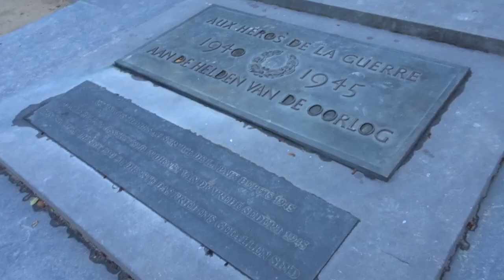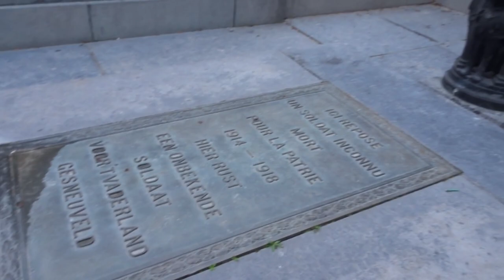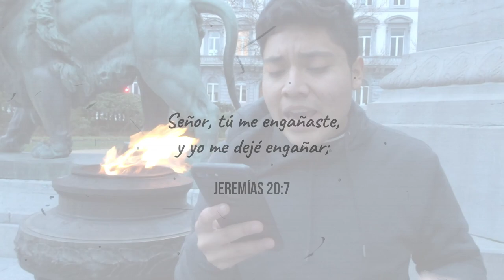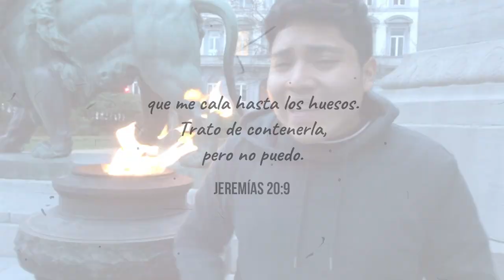EL FUEGO I BRUSELAS BÉLGICA I HUGO FISHERMAN I HUGO ALMARAZ I HUGO PESCADOR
Hola amigos, hace unos dias viaje a Belgica para conocer un poco el pais, y probar un poco de su gastronomía, en ese viaje pude aprender muchísimas cosas y algunas de ellas me hicieron meditar por algunos dias, y justo eso es lo que quiero compartir contigo :D

Espero que hayas disfrutado de este vídeo, y si fue de bendición para ti y crees que pueda ayudarle a otra persona, seria de gran ayuda que pudieras compartir este mensaje, igual ayudas demasiado al canal cuando te suscribes y le das like a los videos. :D

RECUERDEN QUE TENEMOS UN VIDEO NUEVO CADA SEMANA

Preguntas Frecuentes:
Porque viajas? Porque me gusta demasiado conocer nuevas culturas
Quien paga tus viajes? Yo cubro la mayoria de mis viajes
Que cámara usas? Sony CyberShot
Con que programa editas tus videos?